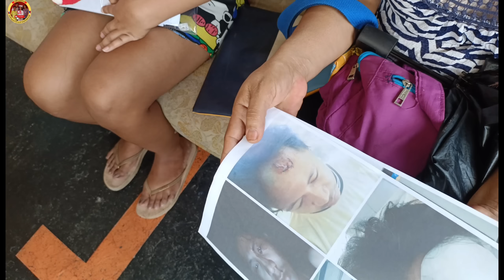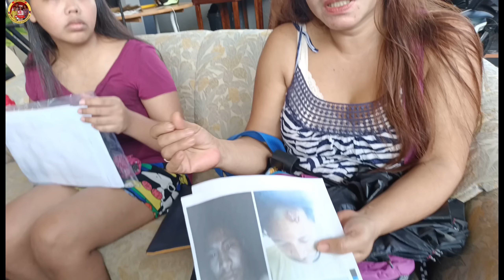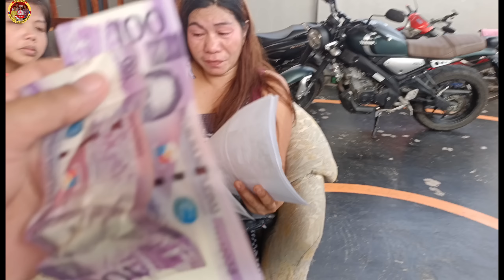Elmer Suspect sa Pambubogbog Ating Alamin sa Kwento Ni Ate